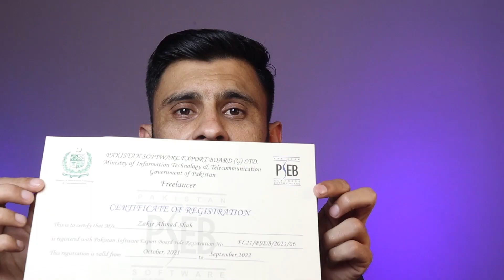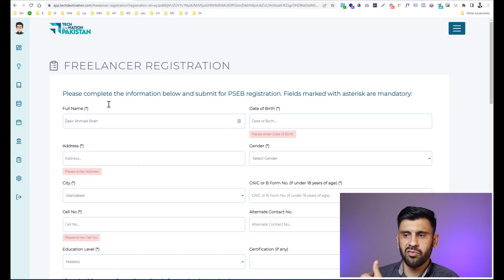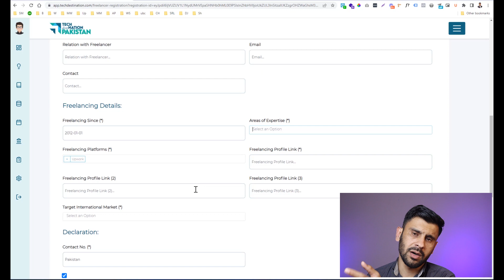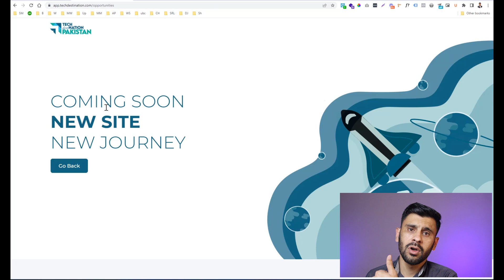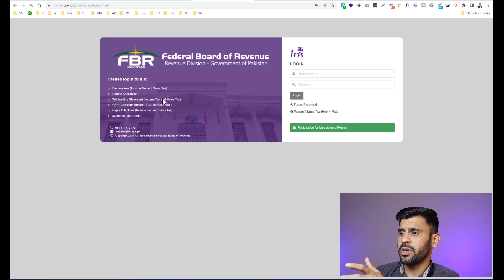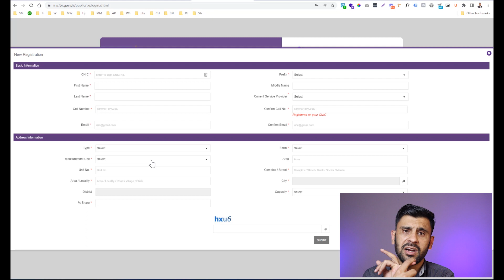Freelancer Registration in Pakistan- 0% Tax on Registered Freelancers- PSEB Freelancer Registration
Freelancer Registration in Pakistan-
0% Tax on Registered Freelancers-
PSEB Freelancer Registration

How to use Upwork Time Tracker for Hourly Jobs | Upwork Desktop App| Upwork Work Diary| Freelancing

Free WordPress Plugins:
WPvivid Backup Plugin:

You can also ask anything about Freelancing, WordPress, and SEO.
Social Media Accounts:
Best WordPress Themes:
Divi:

Best WordPress Hosting:
Hostinger:
Best CDN to enhance your website speed:
Bunny CDN:
Thank you for your support! I like to reward you back with free premium training courses. Everything in this video is based on the information we learned from online resources, our own experiences, and the books we have read. Please do your own research before making any important decisions. You and only you are responsible for any and all digital marketing decisions you make.